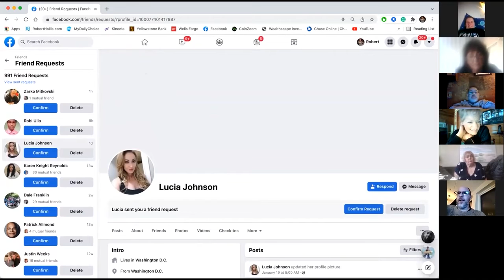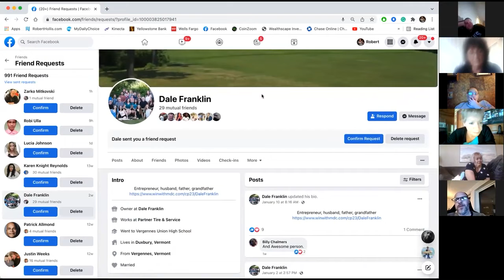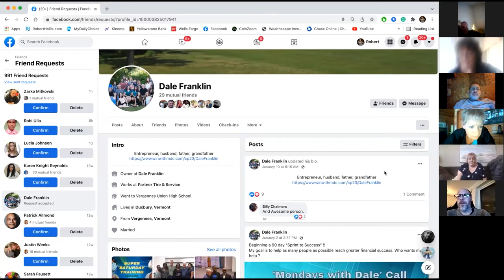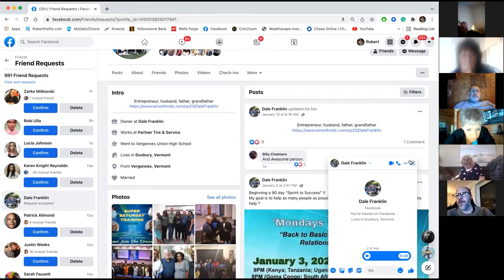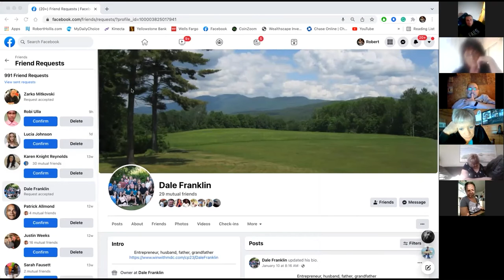How Simple Is It To Get A Friend PT2